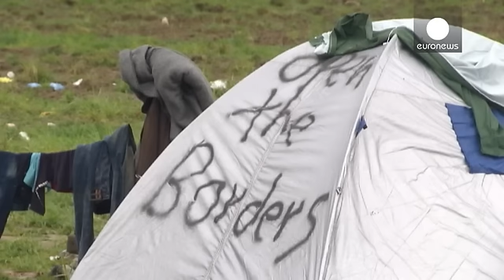Migrantes: ONU questiona compatibilidade de acordo UE-Turquia com Direitos Humanos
A ONU questiona a compatibilidade do acordo de princípio entre a União Europeia e a Turquia acerca dos migrantes com o respeito dos Direitos Humanos.

As Nações Unidas exprimiram "fortes inquietudes", considerando nomeadamente "ilegais" as expulsões coletivas equacionadas.

Em Genebra, o Alto Comissário da ONU para os Direitos Humanos precisou que "entre as preocupações, está o potencial para expulsões coletivas e arbitrárias". Zeid Ra’ad Al Hussein acrescentou que "restrições fronteiriças que n…